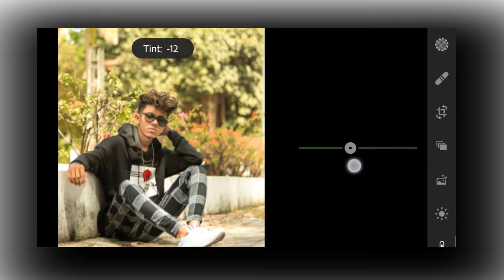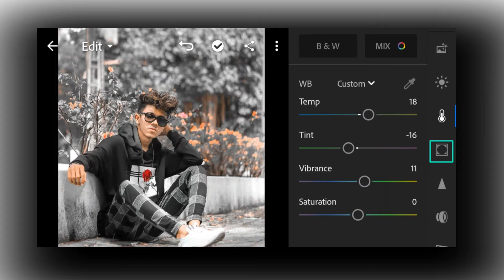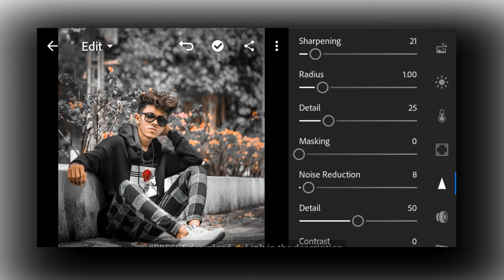How to Edit Your Photos like a Pro! in Lightroom Mobile Photo Editing!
Lightroom Mobile Tutorial | Best Photo Editing |Indoor Concept | Mobile में Photo Editing | हिंदी में | I clicked & edited this photo using Mobile
Raj Photo Editing & Much More |Professional Photo editing app for Android | Yeh Sare editing app Ka Baap haiBadshah editing zone Finally ! Adobe PHOTOSHOP on Smartphone ? - NSB Pictures
NSB Pictures

INSTAGRAM Viral Photography Editing using SNAPSEED and LIGHTROOM CC MOBILE
High Quality Photo Editing Tips & Tricks - HD Photo Editing Tutorial On Mobile Phone - Tech Art
TECH ART |Mobile Photography & Editing Tips
Edit Like a Pro |Jio Phone me Photo editing kaise kare।Jio Phone me photo editing Karna hai।Jio phone trending photo|Lightroom mobile tutorial | best photo editing | malayalam | Tech to Travel|How to Edit Urban Photography - Lightroom Mobile Presets Free DNG | Lightroom Mobile Urban
AR Editing